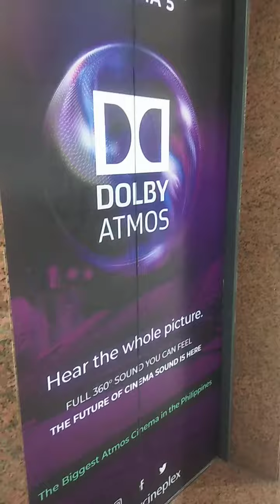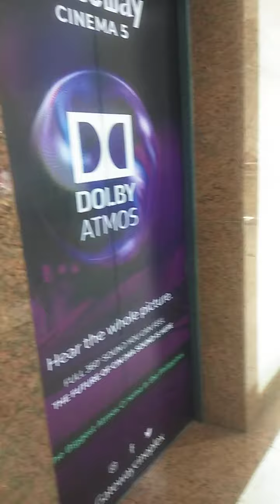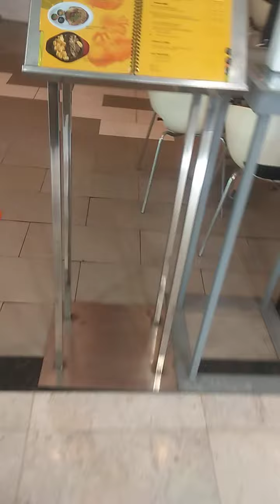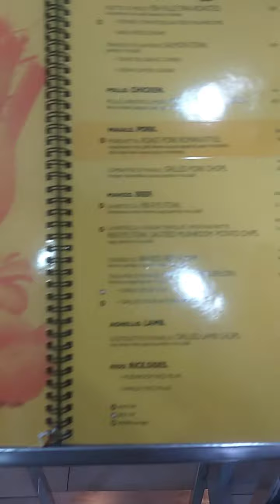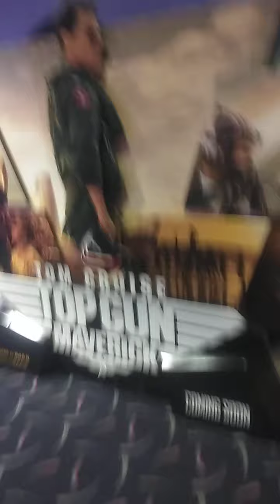welcome back to my vlog he he he